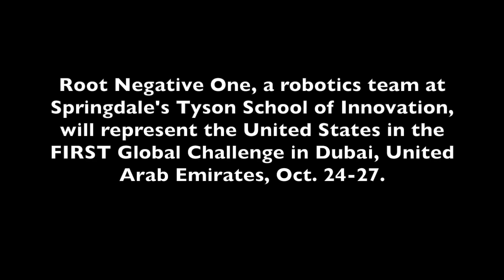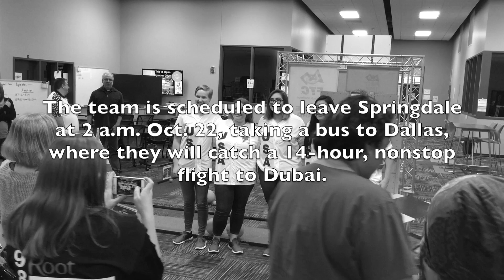Springdale robotics team on its way to Dubai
It's go time for the Tyson School of Innovation's robotics team. Root Negative One was scheduled to leave from the school early today for Dallas, where the team will catch a 14-hour flight to Dubai, United Arab Emirates.